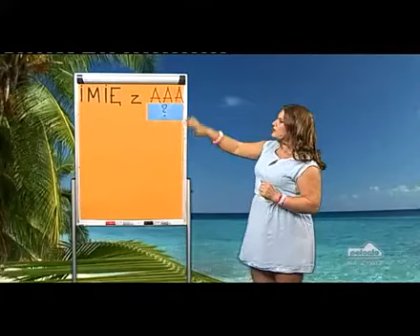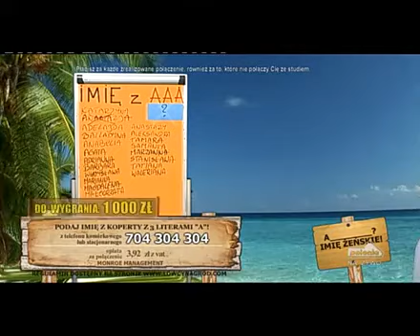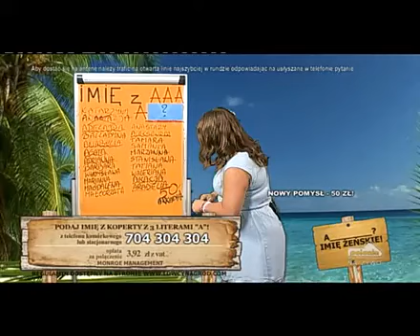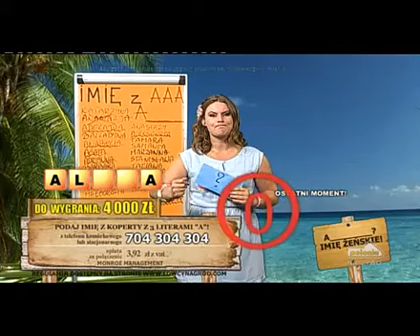Łowcy nagród 27.08.2014 (Polonia1)